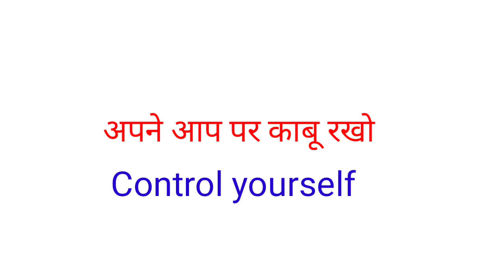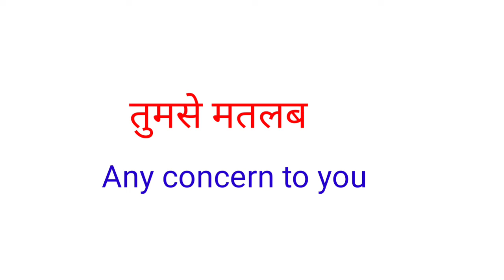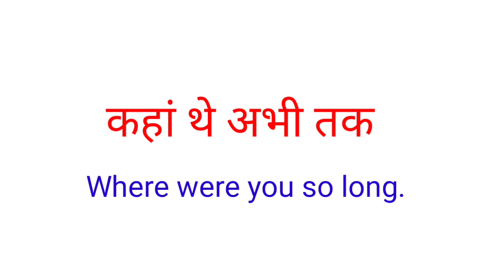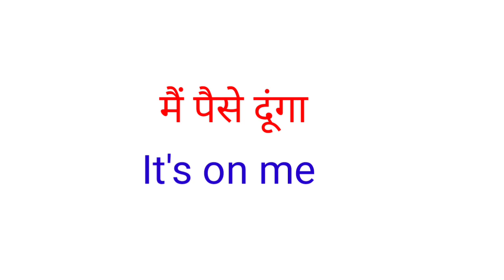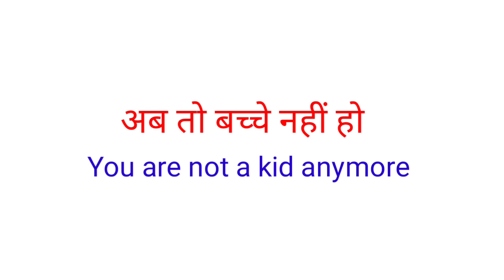Short English Sentences for daily Use | रोज बोले जाने वाले Short English Sentences